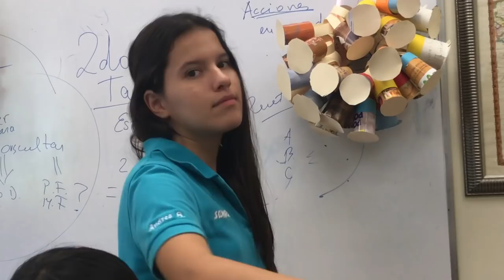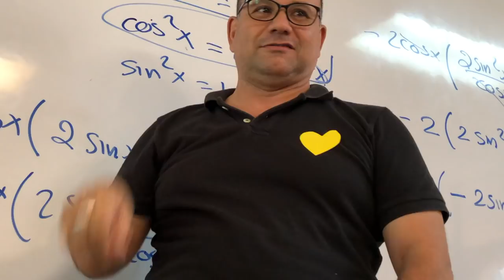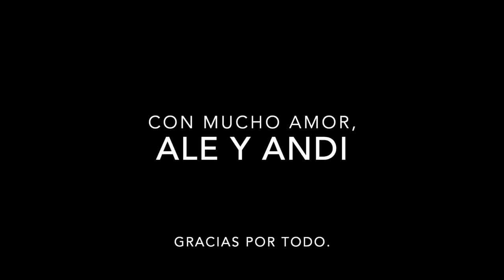Seniors 2019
Dedicado a la clase Curie 2019, nuestros profesores y directores, y personas que nos han acompañado a lo largo de los años.

Especial agradecimiento a quienes nos ayudaron a grabar y recopilar videos.

Los queremos,

Ale y Andi